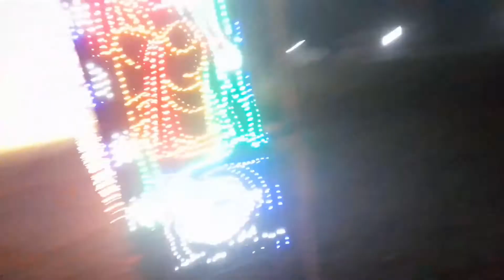একের পর এক অঘটন ,,, পূজাটা যে কোথাদিয়ে চলে গেল বুঝতেই পারলাম না....